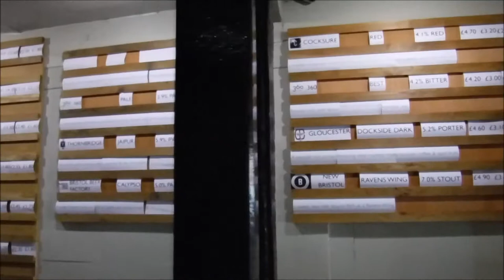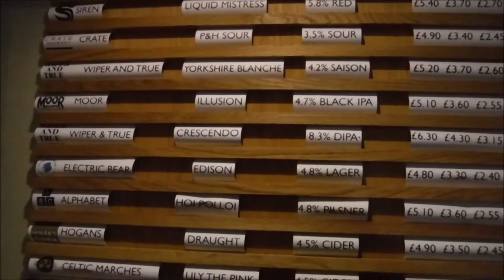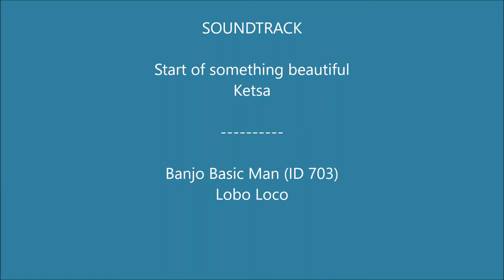A short visit to Bristol with a few pubs thrown in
A short visit to Bristol, flying from Cork. Taking in a few pubs along the way.